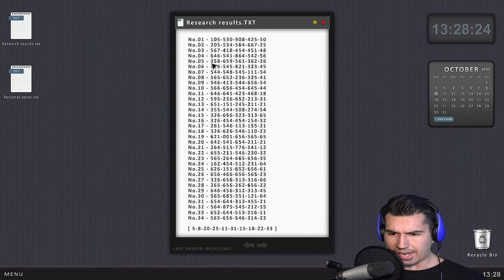DeadTruth The Dark Path Ahead | What's In The Water...?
In this deadtruth the dark path ahead we begin to figure out a strange mystery hidden within the computer archives, we also descend onto a place that reminds me so much of outlast pump area, a lot of scares and deaths in this gameplay

About deadtruth:

You play a character named Michael Anderson who's life from loss of his loved ones, turned upside down into his worst nightmare. Despite of losing both of his parents and wife by the tragic events, another recent tragedy struck Michael's life- mysterious disappearance of his brother Lusifer.

The haunting sorrows of terrible deaths, led Michael to the dark trail of using drugs. Despite of constantly being surrounded by the never resting terror of loss and sadness, Michael finds the only spark of hope left inside of him and steps into the unknown to find his missing brother and uncover the truth behind the terrible accident..
But as further he walks into the darkness, the more he realizes that the chance of life he left behind, was completely faded the moment he stepped into the shadow, as he slowly started to become the shadow himself.

Are you willing to enter the unknown?